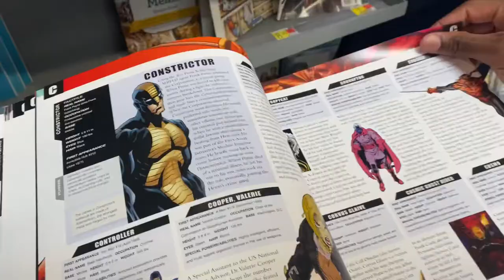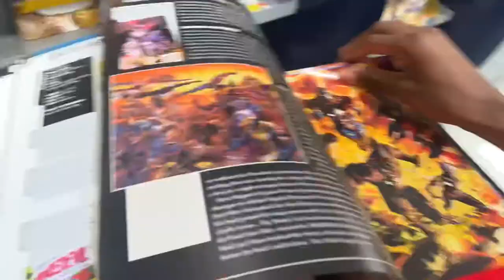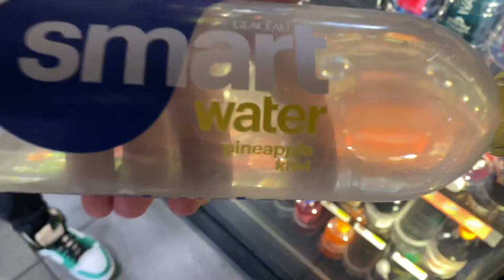I FOUGHT CASH ❗️🤜🤛